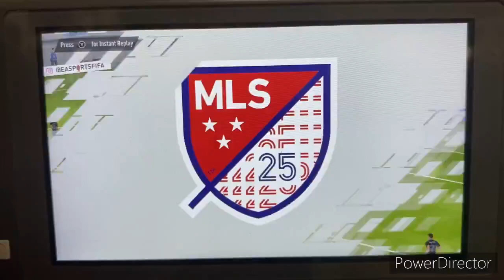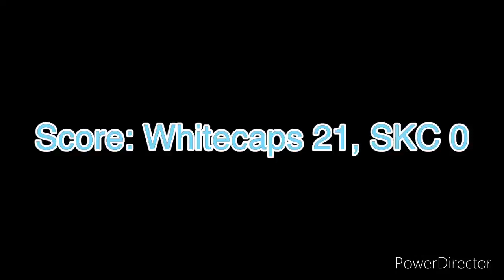FIFA 21 2021 MLS Season - Vancouver Whitecaps FC @ Sporting Kansas City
Today’s MLS game features the Vancouver Whitecaps taking on Sporting Kansas City at Children’s Mercy Park in Kansas City, Kansas!!